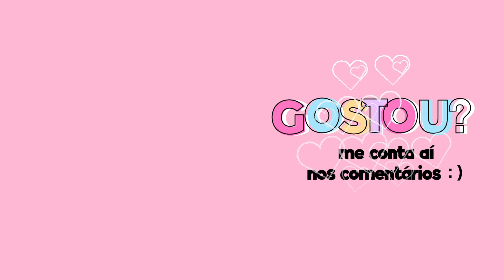PROVANDO LOOK'S DA SHEIN - SUMMER SALE COM CUPOM DE DESCONTO S4SIKABR 💕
CUPOM S4SikaBR

Minhas medidas
Busto 88cm
Cintura 77 cm
Quadril 101cm
Coxa 60cm

OIII GENTEEE!
TUDO BEM COM VOCÊS MEUS AMORES?
ESPERO QUE GOSTEM E DEIXEM SEUS COMENTÁRIOS, SUGESTÕES E CRITICAS.

MUITO OBRIGADA ❤

BEIJO